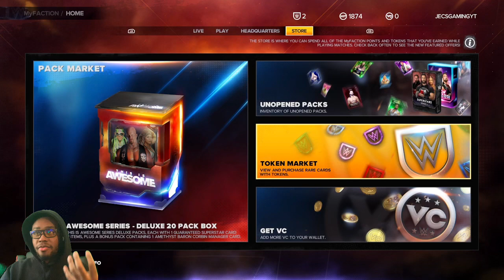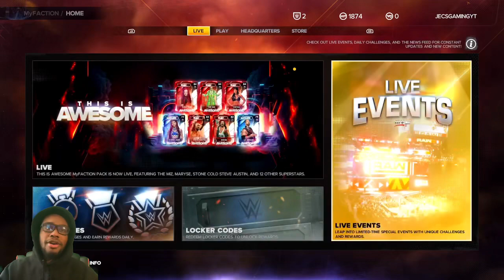Something Interesting Is Happening To Faction Wars In WWE2K23 My Faction!